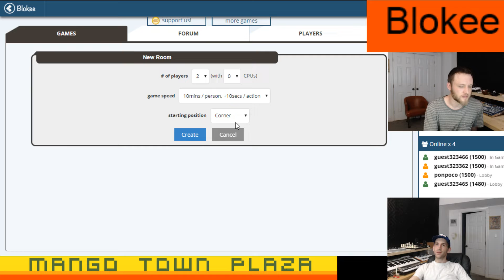Blokus - Board Games Ep. 259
Our user names are:

MangoTownTravis
MangoTownMike
MangoTownMatt